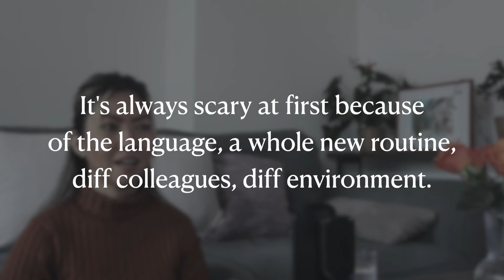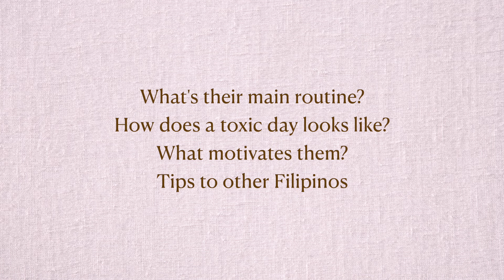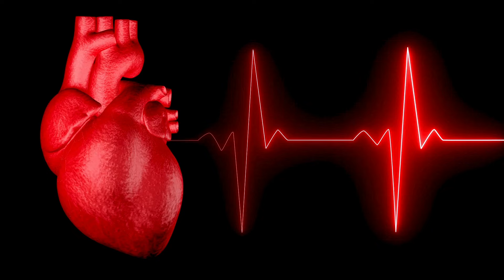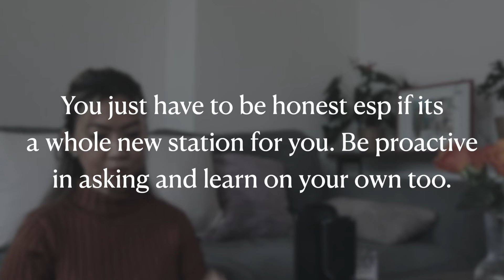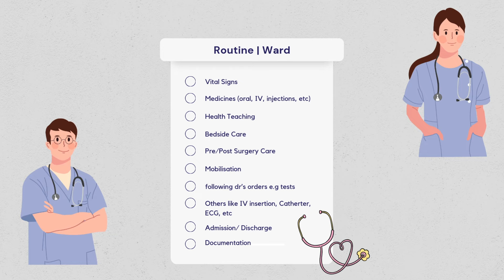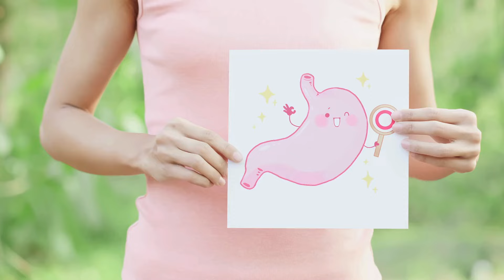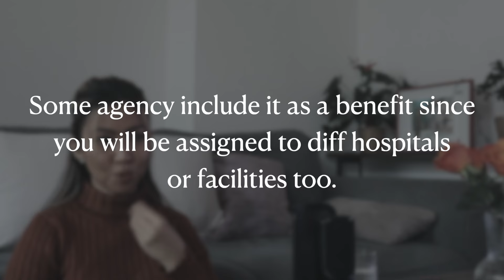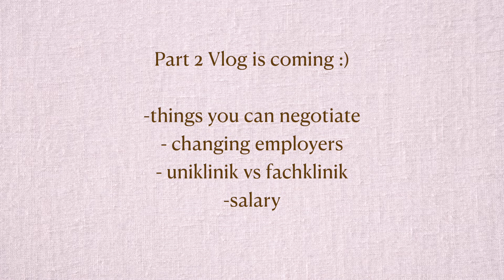What other Filipino Nurses say about working in hospital in Germany | Filipinos Abroad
Here's a requested vlog for you! Let me share nursing routines in hospital coming from experiences of diff Filipinos working in diff stations too :) May this gives you an overview on how is it for us ^^

xoxo
Odyssey

Playlist: Filipina Nurse in Germany Videos
   • Filipina Nurse in Germany

I do not own the lyrics and song. No Copyright infrigement intended.